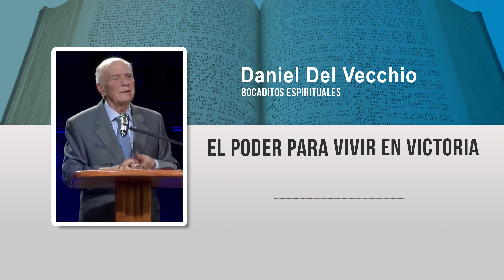El poder para vivir en victoria // Daniel del Vecchio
¿Quieres vivir en victoria?
¿Cómo podemos recibir el poder de Dios para vivir en victoria?

El grupo de las Iglesias Cristianas Evangélicas Apostólicas en España, fue fundado bajo el apostolado de Daniel Del Vecchio en 1964.